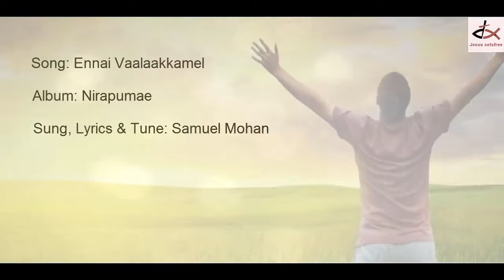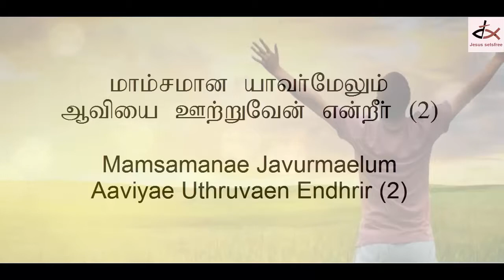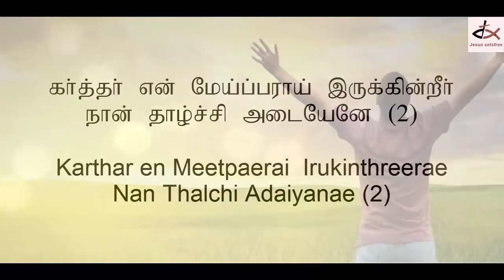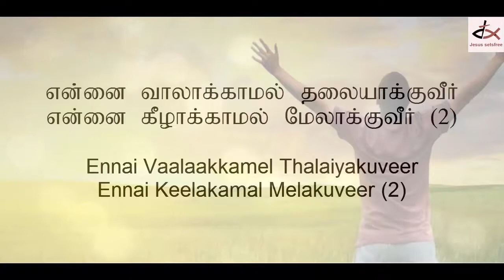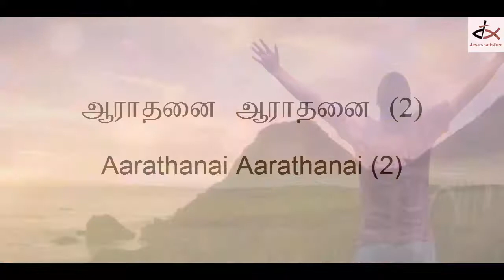ENNAI VAALAAKKAMEL | Nirapumae | Samuel Mohan (Lyrics Video)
Song: Ennai Vaalaakkamel
Album: Nirapumae
Sung, Lyrics & Tune: Samuel Mohan